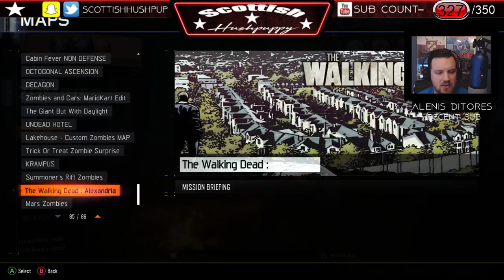Krampus Christmas Zombies! - Bo3 - Custom zomibes gameplay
Huge shout out to Joe Trocius for making this incredible looking map! Excited to stream this bo3 custom zombies map today!

1.00- Tombstone soda remix-DANCING ORIGINS CHARACTERS
2.00- MA THE MEATLOAF!!!
3.00- lights go out - DANCING ORIGINS CHARACTERS
5.00- I can't believe you've done this
10.00 -NEW BUGATTI
(Working on more of these)

PC SPECS:
I5 6600k  running at 4.4ghz on an asus pro gaming motherboard with a NVIDIA 1050ti graphics card.